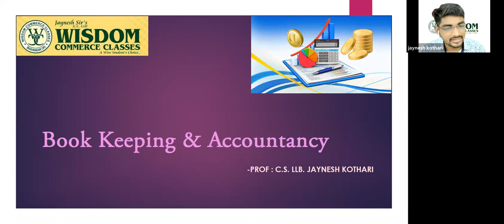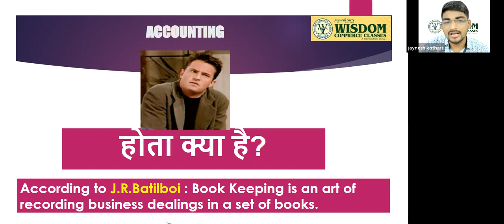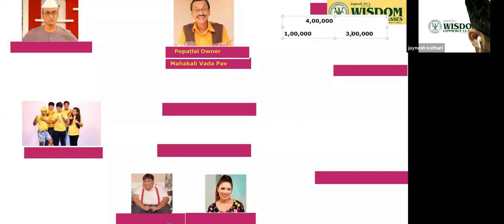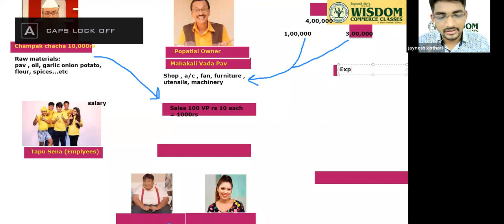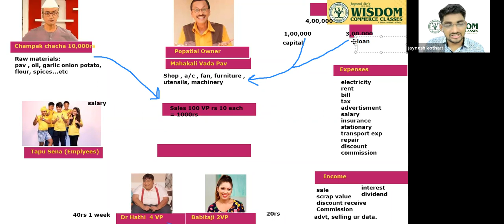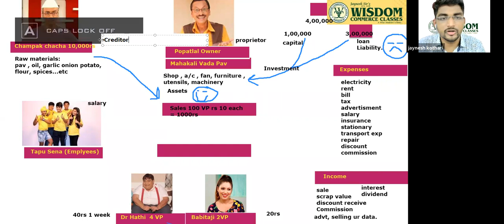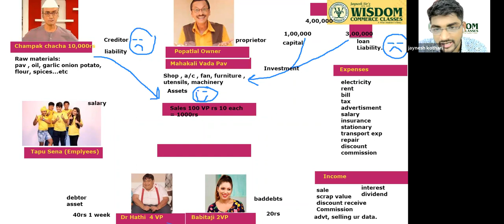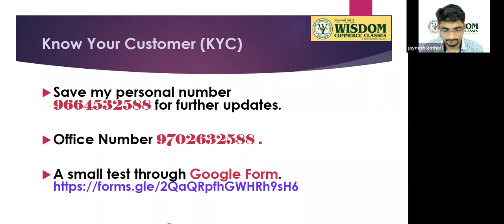Basic of Accountancy & Book Keeping II 1st Video II FYJC II Wisdom Commerce Classes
This video is made to discuss the Basics of Accountacy & Book Keeping.
Wisdom commerce classes

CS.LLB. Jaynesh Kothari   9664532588